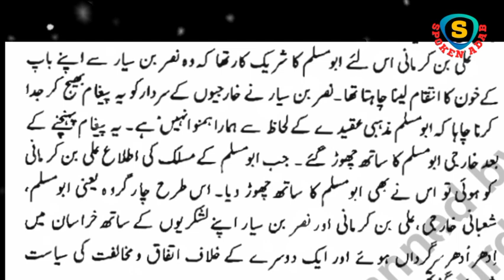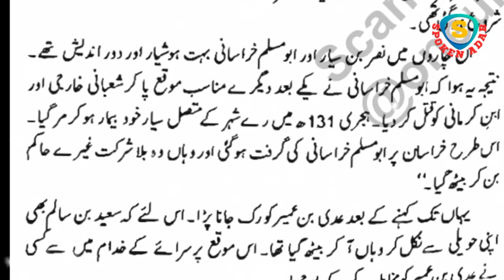Abu Muslim Khorasani Ep03 | Journey from a slave tailor to becoming the ruler of Khurasan |Audiobook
Abu Muslim Khorasani Ep03 | Journey from a slave tailor to becoming the ruler of Khorasan |Audiobook history of Islam | Abbasid Empire | Umayyad Empire

In this video I will tell you about Biography of Abu Muslim Khurasani and how did the Abbasid movement succeed against Umayyad and how did Abul al-Abbas al-Safah become the first Abbasid caliph?
Abu al-‘Abbās ‘Abdallāh ibn Muhammad al-Saffāḥ usually known as Abul ‘Abbas as-Saffaḥ or simply by his laqab As-Saffah was the first caliph of the Abbasid Caliphate, one of the longest and most important caliphates in Islamic history.

He grew up at Kufa, where he filled in as a slave and saddlery of the Banu Ijil tribe. It was there that Abu Muslim came into contact with Shia Muslims.

Kufa at the time was a hotbed of social and political distress against the decision Umayyad line, whose strategies leaned toward Arabs over non-Arab converts to Islam (mawālī) and were hence seen to disregard the Islamic commitments of equity. The lavish ways of life of the Umayyad caliphs and their oppression of the Alids further estranged the pious. This mobilized help for the Shi'a reason for rule by an individual from the group of Muhammad, who might, as a God-directed imām or mahdī, rule as indicated by the Quran and the Sunnah and make a genuinely Islamic government that would carry equity and harmony to the Muslim community.

By 737 he is recorded among the adherents of the ghālī ("radical, heterodox") al-Mughira ibn Sa'id. These exercises landed him in jail, from where he was freed in 741/2 by the main Abbasid ministers (naqāb, sing. naqīb) en route to Mecca. He was acquainted with the top of the Abbasid tribe, Ibrahim ibn Muhammad, who in 745/6 sent him to coordinate the evangelist exertion in Khurasan.

Khurasan, and the Iranian eastern portion of the Caliphate as a rule, offered ripe ground for the Abbasids' preacher activities. Far from the Umayyad metropolitan region of Syria, Khurasan had an unmistakable personality. It was home to an enormous Arab pilgrim local area, which thusly had brought about countless local proselytes, as well as intermarriage among Arabs and Iranians. As a boondocks region presented to consistent fighting, the nearby Muslims were militarily capable, and the normal battle had facilitated bring together the Arab and local Muslims of Khurasan, with a typical abhorrence towards the unifying propensities of Damascus and the exactions of the Syrian governors.[8] According to later records, currently in 718/9 the Abbasids had dispatched twelve naqāb into the territory, yet current researchers have some doubts of such cases, and apparently solely after the disappointment of the Revolt of Zayd ibn Ali in 740 did the Abbasid evangelist development start to gain ground in Khurasan. In 745, the Khurasani Qahtaba ibn Shabib al-Ta'i made a trip west to swear faithfulness to Ibrahim ibn Muhammad, and it was with him that Abu Muslim was sent east to expect control.

At the point when Abu Muslim showed up in Khurasan, the area was in strife because of the effect of the continuous Umayyad nationwide conflict of the Third Fitna, which had re-lighted the fight between the Yaman and Qays ancestral gatherings: the various Yamani component in the territory went against the long-term lead representative, Nasr ibn Sayyar, and looked to supplant him with their boss, Juday al-Kirmani. Al-Kirmani drove an uprising against Ibn Sayyar, and drove him from the common capital, Merv, in late 746, with the lead representative escaping to the Qaysi fortification of Nishapur.